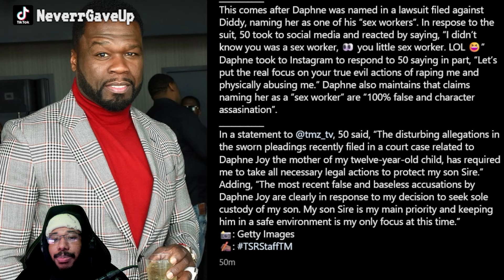50 Cent RESPONDS to his Baby Mama Daphne Joy who Claims he GR@P3D her & Doesn't Take Care of his Son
50 Cent is responding to his child's mother Daphne Joy who recently responded to his trolling after she was named in a recent Diddy lawsuit and Daphne Joy did not come to play.